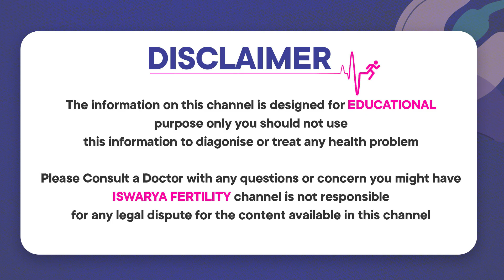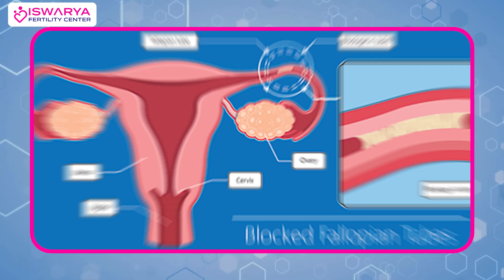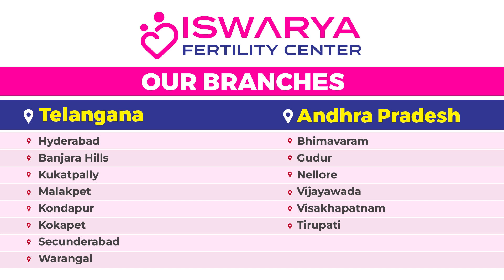Doctor Answers Common IVF Doubts | IVF Truths Revealed by Fertility Expert |Iswarya Fertility Center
In this video, a fertility specialist answers the most common questions about IVF (In Vitro Fertilization). From gender selection myths to the possibility of twin or multiple pregnancies, this Q&A clears all your doubts. Learn the truth about IVF success rates, embryo transfer, risks, and realistic expectations. Whether you're planning IVF or just curious, this video provides expert insights on what IVF can and can't do. Don't miss this chance to understand IVF from a doctor’s perspective — it could help you make informed fertility decisions.

Iswarya Fertility Centers are among the leading IVF and fertility hospitals in India, offering world-class services for couples looking to start or grow their families. With a team of experienced fertility specialists, state-of-the-art technology, and compassionate care, Iswarya Fertility Centers provide personalized treatment plans tailored to each individual's needs. From IVF and IUI to advanced fertility treatments and counseling, the center ensures a holistic approach to fertility, helping countless couples fulfill their dreams of parenthood. Trusted for their expertise, Iswarya Fertility Centers stand as a beacon of hope for those facing fertility challenges in India.